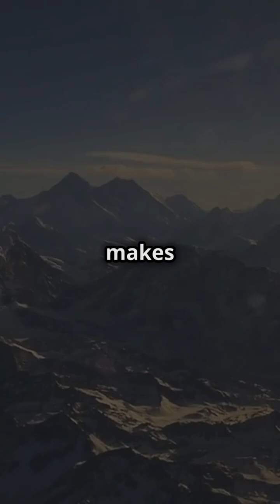Dive into the Depths Mariana Trench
Explore the incredible secrets of the Mariana Trench, the deepest point in the ocean! 🌊 At about 36,070 feet (10,994 meters) below sea level, Challenger Deep is a world of extremes—where pressure exceeds 1,000 times that at sea level. Discover how this astonishing depth could swallow Mount Everest, leaving its peak submerged over a mile underwater. Join us as we unveil the bizarre and mesmerizing creatures that thrive in this dark habitat, including the ghostly snailfish and fascinating bioluminescent organisms.